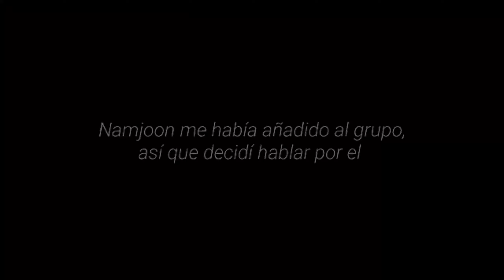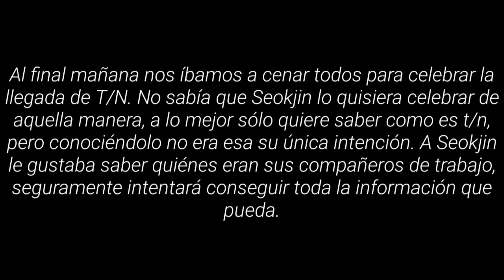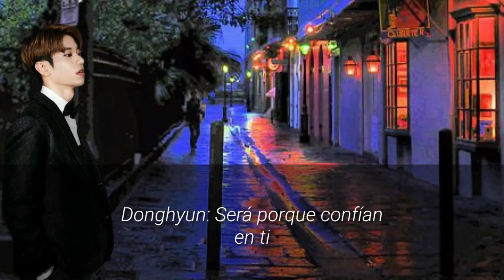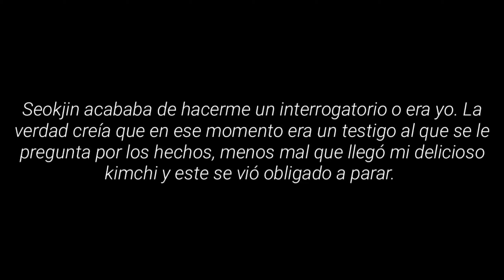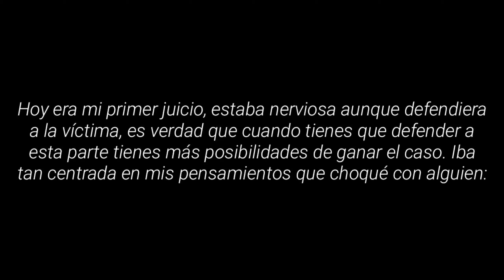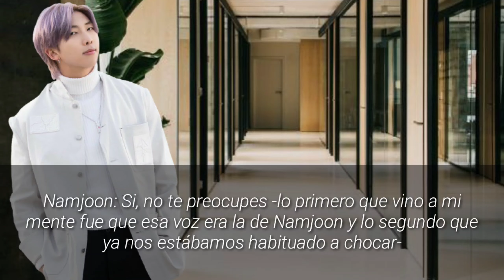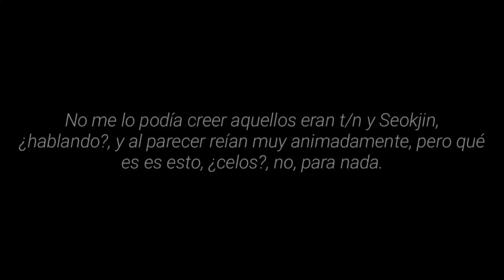Imagina Kim Namjoon | "La Ley del Amor" [Cap 2]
Holi, perdón por tardar tanto en subir el segundo capitulo, se me borro el capitulo y lo tuve que hacer de nuevo; también tarde más en hacerlo otra vez porque tengo muchas tareas que hacer. Espero que les haya gustado el capítulo 💞

El imagina es de mi BFF que lo hizo en Wattpad y ella me dejó hacerlo en YouTube.